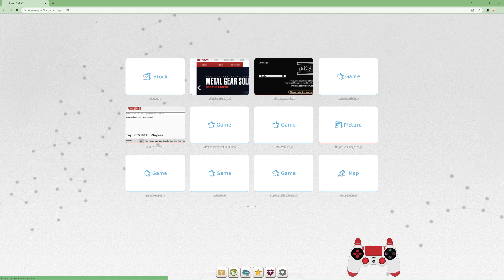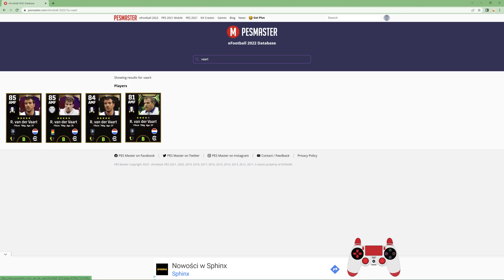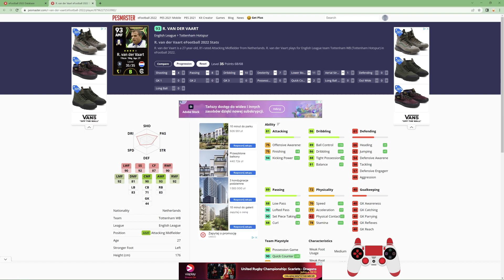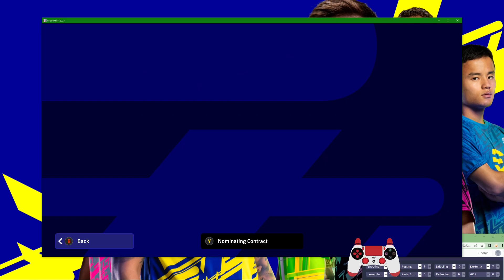01.01.2023... Dziwnie jest pisać o kolejny rok więcej w dacie na każdym dokumencie...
Witam serdecznie na moim kanale. Zostaw lajka pod filmem jeśli spodobał Ci się mój filmik albo transmisja na żywo. Jeżeli chcesz mnie wspomóc wejdź w link w odnośniku "Donejts & Tips" zawartym w opisie.

Leave a like under the film if you liked my video or live broadcast.

Oficjalna strona PES / Official website of PES -

Raportowanie oszustów / Reporting cheaters -

Donejts & Tips -

Strona społeczności PES / PES community page -

Strona społeczności TEAM PLAY / TEAM PLAY community site -

Strona poświęcona grze PES / Website dedicated to the PES game -

Strona z dodatkami do PES / Page with PES addons -

Strony z bazą zawodników / Pages with the players database :

PES 2021

EFOOTBALL